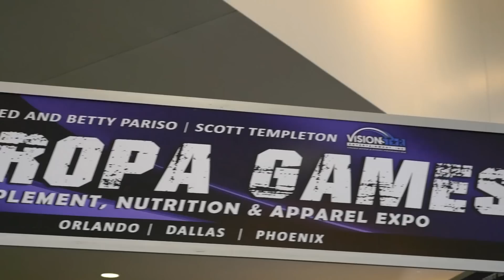Johnnie O. Jackson, Competing at the Europa